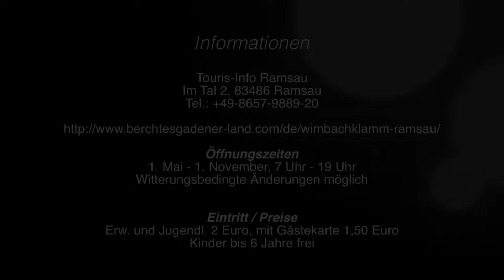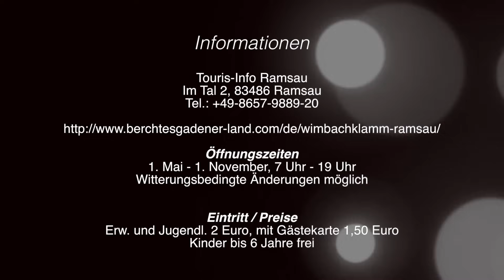Wimbachklamm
Die Wimbachklamm ist eine rund 200 Meter erstreckende, vom Wildbach Wimbach eingeschnittene Klamm in Ramsau bei Berchtesgaden in Bayern. Sie befindet sich im Nationalpark Berchtesgaden am sich verengenden Ausgang des Wimbachtales.

Die Klamm ist am bequemsten vom Ramsauer Ortsteil Wimbachbrücke, wo sich Parkplatz und Bushaltestelle befinden, zu erreichen. Die Klamm ist nur von unten zugänglich, in der Sommersaison wird von der Gemeinde Ramsau Eintrittsgeld verlangt. Vom oberen Ende der Klamm kann der Besucher auf einem parallelen Weg in Richtung Wimbachbrücke zurückkehren oder aber weiter ins Wimbachtal wandern. Weiter oberhalb findet sich das Wimbachschloss, eine Einkehrmöglichkeit für Wanderer, und etwa zwei Wanderstunden weiter, im Bereich der Baumgrenze die am östlichen Berghang befindliche Wimbachgrieshütte. Weitere Gasthöfe befinden sich am Eingang des Wimbachtals wenige hundert Meter vor der Klamm. Die Klamm ist etwa von Mai bis Oktober geöffnet.